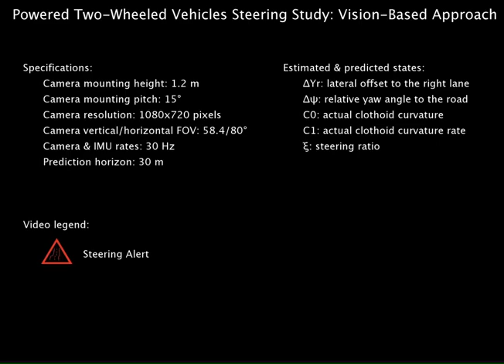Speed Alert - Motorcycle Curve Alert System - MIT & IBISC Collaboration - 2018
We're proud to share with you a concept called the Motorcycle Curve Alert System (MCAS). It allows to prevent dangerous riding situations in curve such that overspeeding, dangerous trajectories, etc.

This is the result of a one-year collaboration between the MRL of MIT and the IBISC Laboratory of University of Evry. Thanks to Hicham Hadj-Abdelkader, Hichem Arioui and Kamal Youcef-Toumi for their contributions.

One of the main objectives when developing Advanced Rider Assistance Systems (ARAS) is to minimize the hardware cost. Indeed, considering unlimited computing resources is only valid for research projects, but this is not viable for industrial purposes. In addition, motorcycles are often cheaper than other road vehicles and their compactness involves severe integration constraints. That is why the development of low-cost and compact solutions is a priority. In this context, I worked on the sensor’s integration on my scooter. At the same time, I developed a low-cost data logger able to record at 100 Hz: the inertial data (Euler angles, angular rates and accelerations), the front and rear wheel speed and the steering angle. Whereas, the GPS data are recorded at 20 Hz. All those data are logged on a SD card shield connected to an Arduino Mega. This last communicates synchronously with a raspberry Pi 2 in charge of recording video of the road forward.